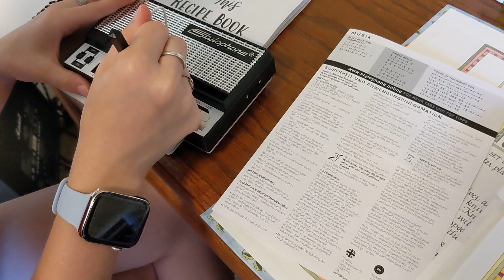First time Stylophone